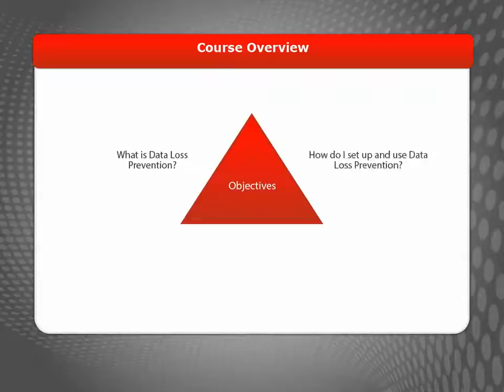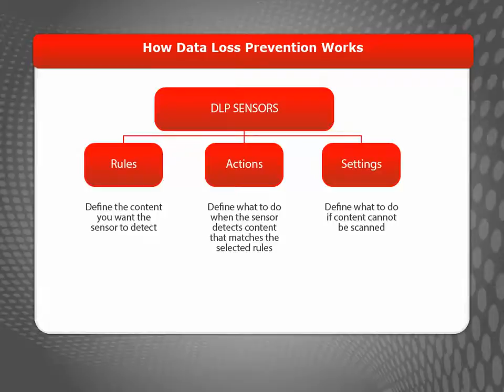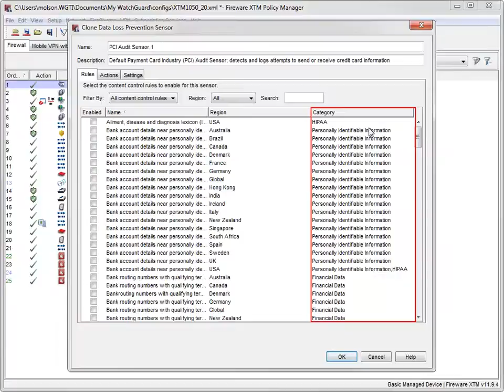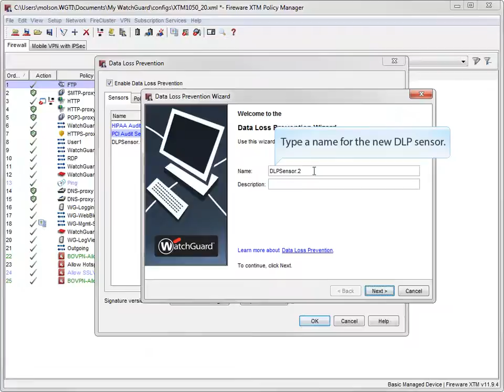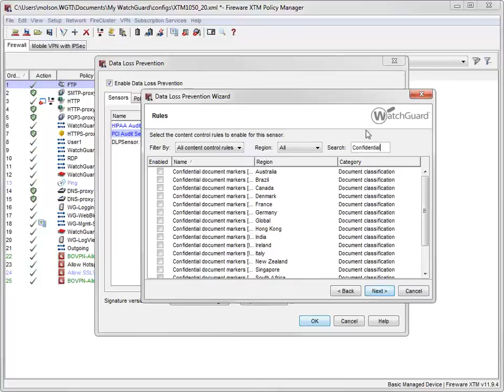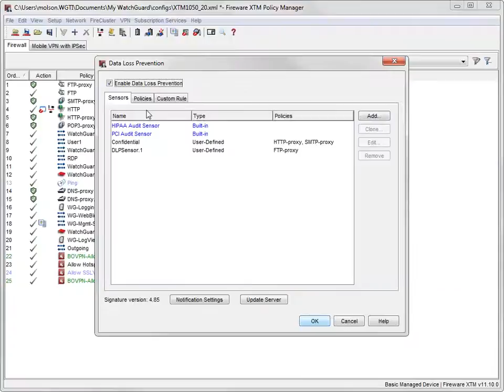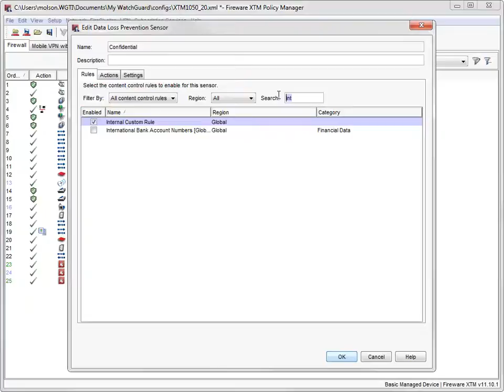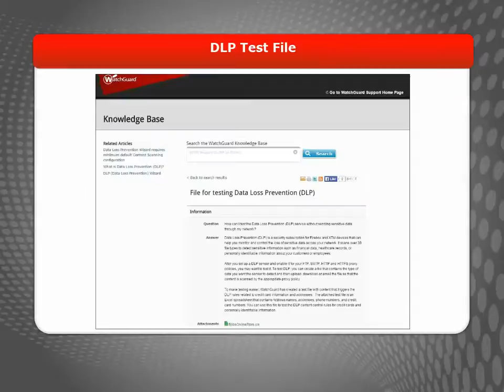WatchGuard - Getting Started with Data Loss Prevention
This video tutorial defines Data Loss Prevention (DLP), explains how to set up and use DLP, and shows how DLP and WatchGuard Dimension work together to keep you informed about the protection of confidential information on your network.